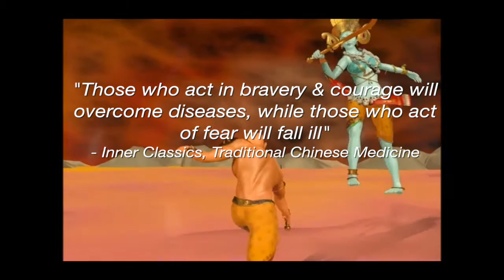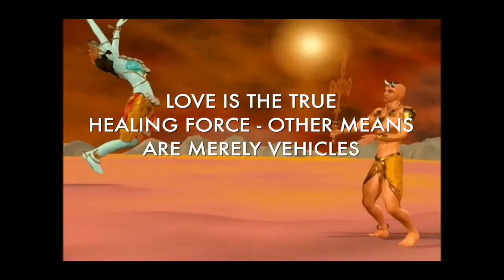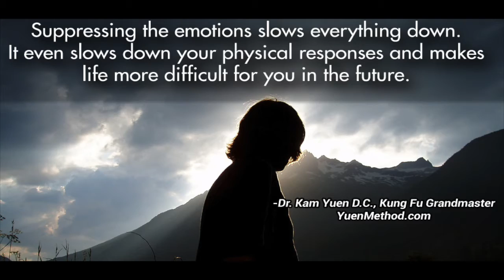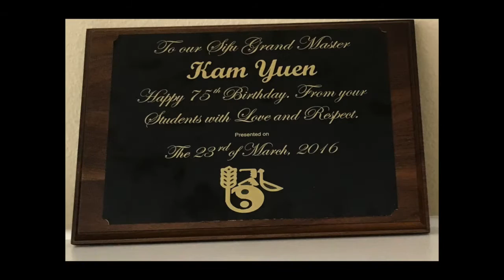Dr. Kam Yuen - 75th Year Anniversary- Soul Warrior Trailer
Dr. Kam Yuen is a 35th generation Shaolin Grandmaster. He first hit the World stage in his motion picture debut in the "Kung Fu" TV series. He has gone on to be an author of many books as well as his Best Seller "Delete, On The Spot" along with his partner Marnie Greenberg. This video is a trailer for a feature length documentary on the life of Dr. Kam Yuen and his dedication to self mastery in the Martial Arts, as well as the Healing Arts through the Yuen Method. We at Master Mindstate are honored to present this piece on Dr. Kam's life's dedication to the Arts and Humanity.